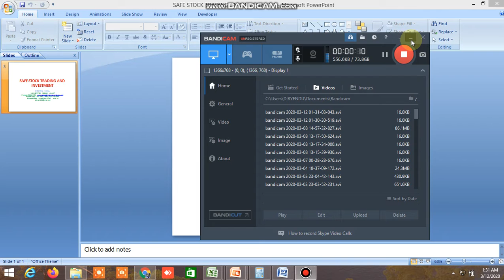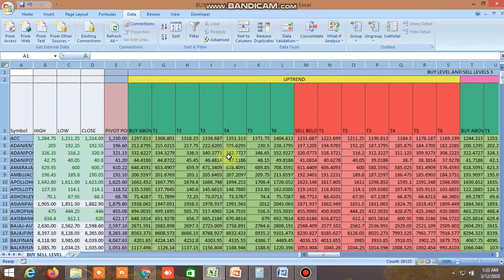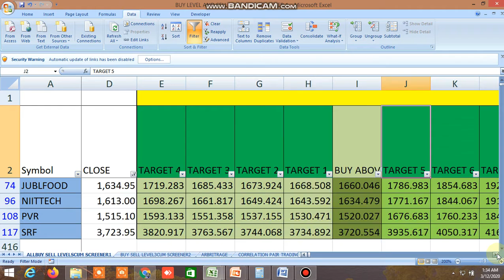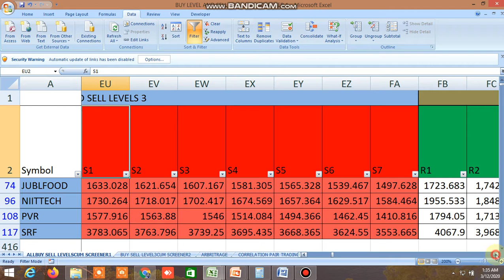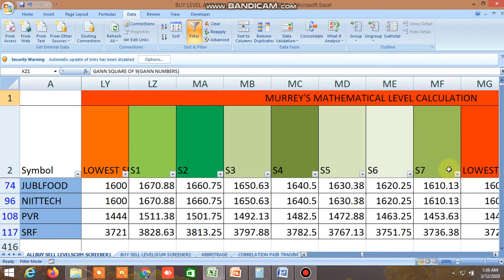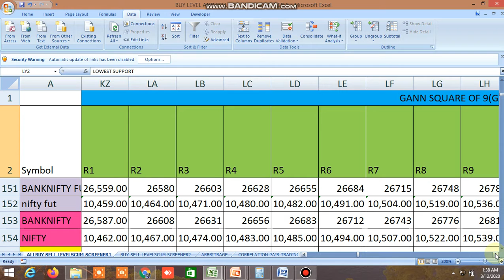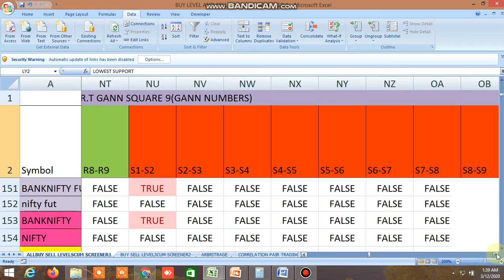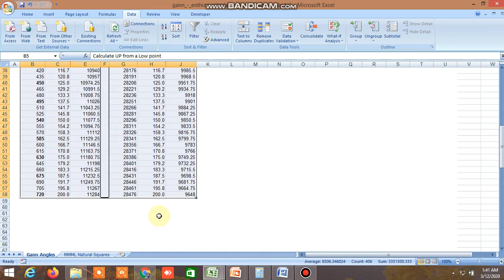BUY SELL LEVEL, GANN ANGLE, GANN SQUARE OF 9, MURREY;S MATHEMATICAL LEVELS, FIBONACCI FOR 12.03.2020